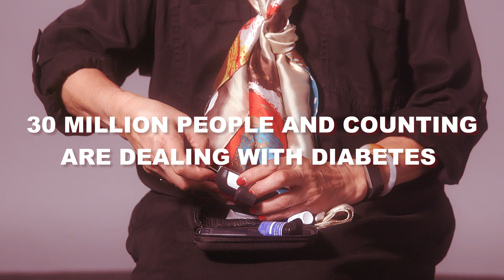Joslin at the Movies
Look into the future and imagine a world without Diabetes.  That's what the world renown Joslin Diabetes Clinic works on everyday.